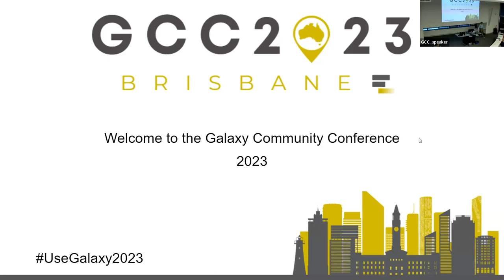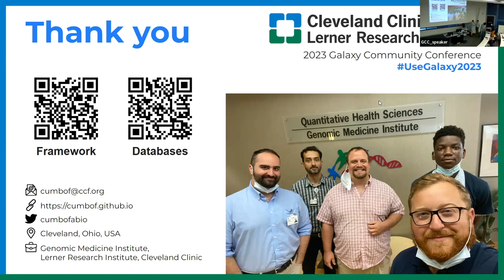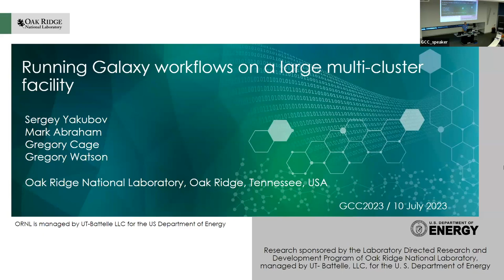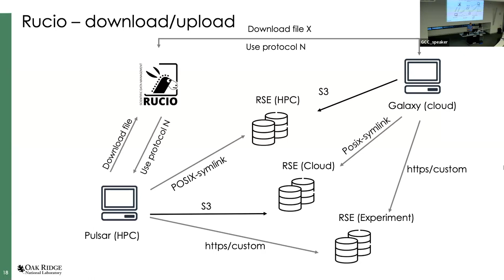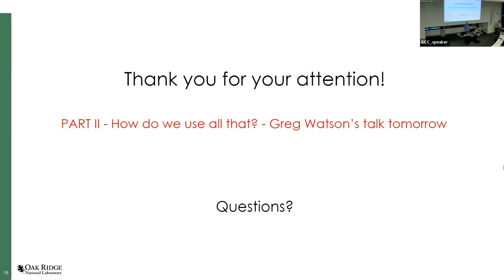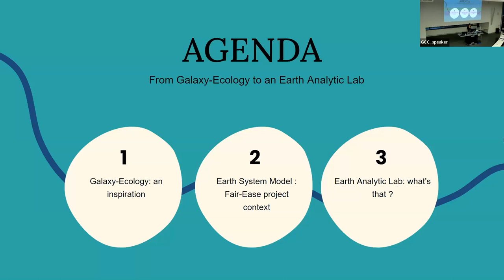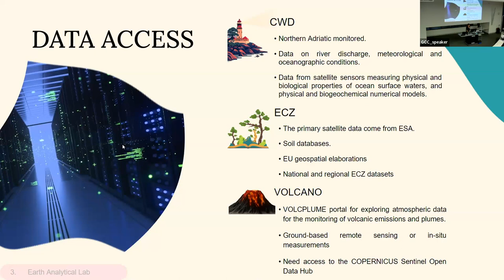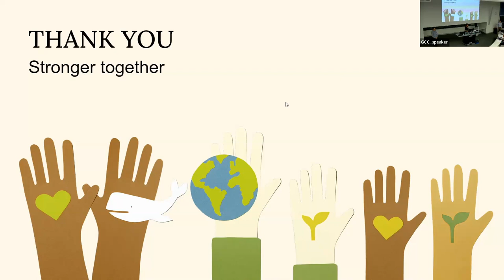GCC2023 Day 1; Session 2: Success Stories with Galaxy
00:00 - Session start
00:34 - Investigating the known and unknown microbial composition of metagenomic samples made easy with MetaSBT in Galaxy; Daniel Blankenberg; Cleveland Clinic
08:21 - Automated Reference Genome Assembly by Galaxy and the Vertebrate Genome Project; Alex Ostrovsky, Johns Hopkins University & Linelle Abueg, The Rockefeller University
16:00 - Running Galaxy workflows on a large multi-cluster facility; Sergey Yakubov; Oak Ridge National Laboratory
32:45 - Exploring superoxide dismutase 1 gene polymorphism and possible links with Parkinson’s disease development; Nedeljka Rosic; Southern Cross University
41:26 - Galaxy for the Earth system and biodiversity; Marie Jossé; CNRS